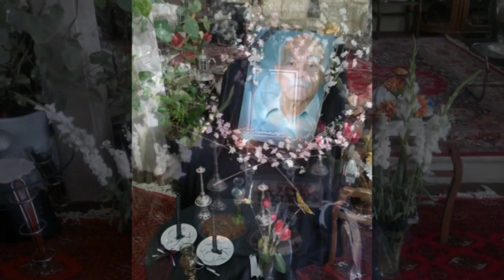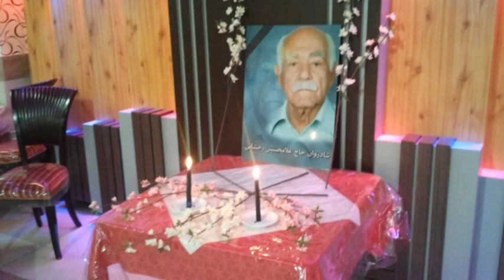MNF Haj GholamHossein Rakhshani (Babai Photo 2)